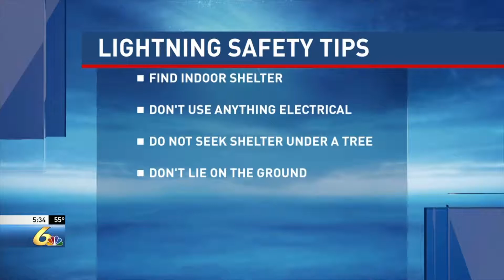Lightning Safety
Bree Guy tells you how you can protect yourself from lightning.